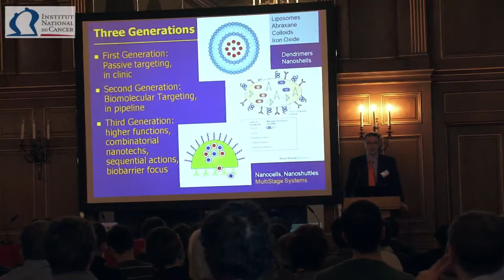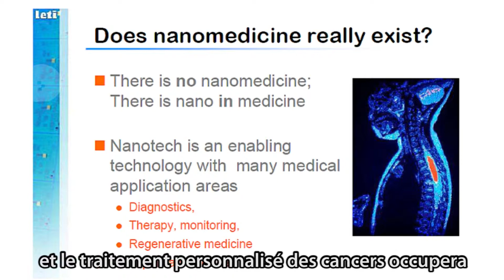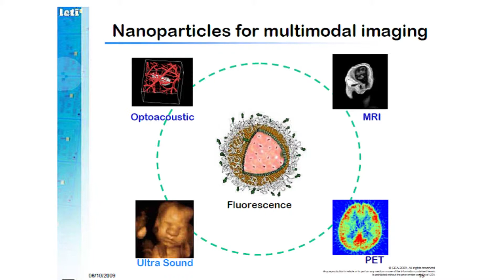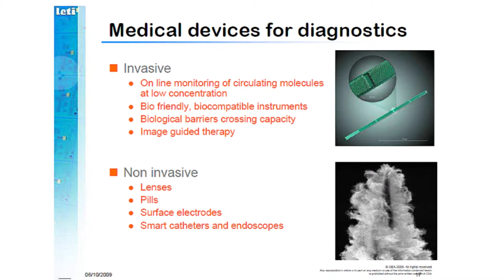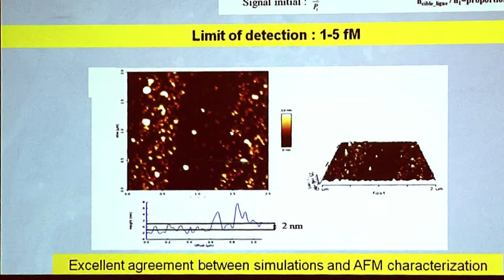OncoNano - Partie 1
L'Institut National du Cancer a organisé le 5 octobre 2009, à la Cité Internationale Universitaire (Paris), un symposium international sur le thème : « Accélérer le transfert des nanotechnologies au diagnostic, pronostic et traitement des cancers. »
Ce symposium a fait le point sur les innovations issues des nanotechnologies pouvant conduire à des projets de recherche translationnelle dans le domaine du cancer.